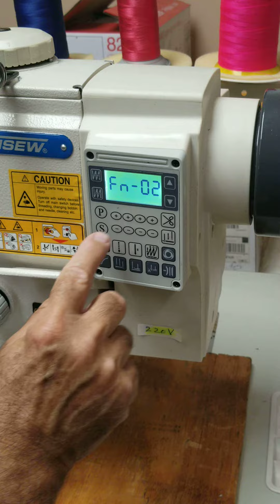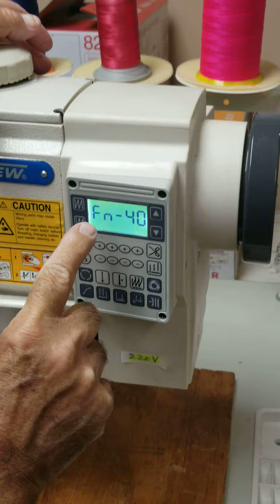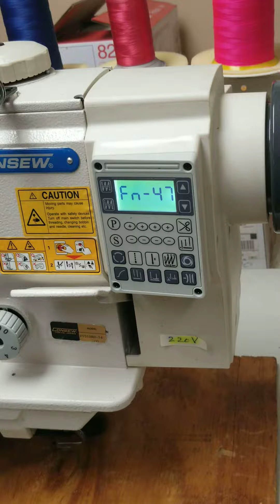P1500 series How to enter into Function setting User and Tec level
How to enter into the function settings User and Technical level for instructions and how to do the settings.